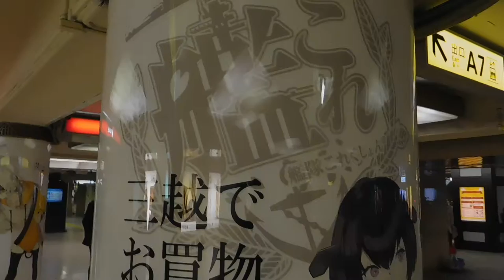DSCN2622日本橋三越20170326艦隊これくしょん